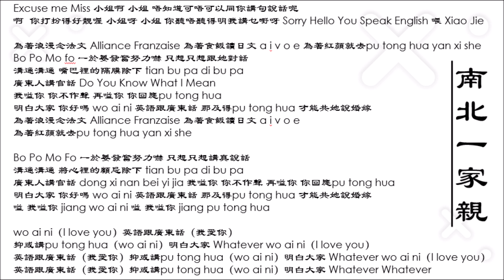【陈百强 Danny Chan】南北一家亲 粤语